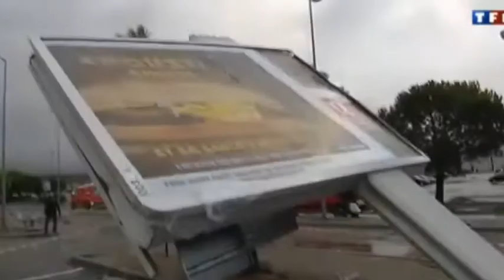LTV - Tornada furtunoasa in Marseille